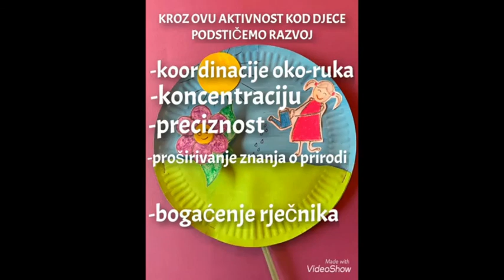Kako raste cvijet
Podrucje aktivnosti - Likovno-govorna aktivnost Materijal: Dva kartonska tanjira ili korica od bloka,-plava i zelena tempera, -četkica,bijeli papir za crtanje,heftalica ili ljepilo,masne boje,makazice ljepilo u stiku,slamčica.